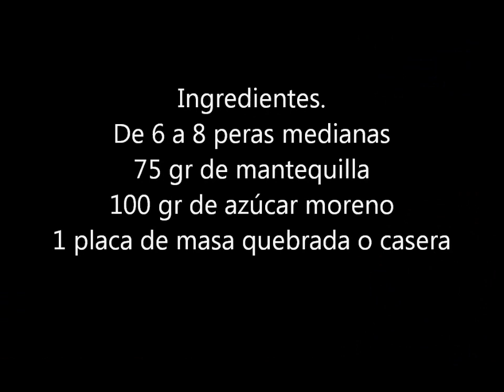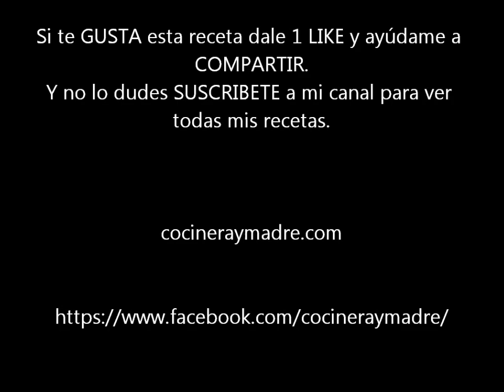tarta tatín de pera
Deliciosa tarta casera ,un tatín de pera, una receta muy sencilla explicada paso a paso de modo detallado para que te salga a la perfección.
Es fácil de preparar, con muy pocos ingredientes pero muy rica.